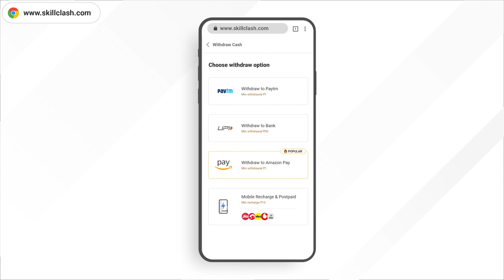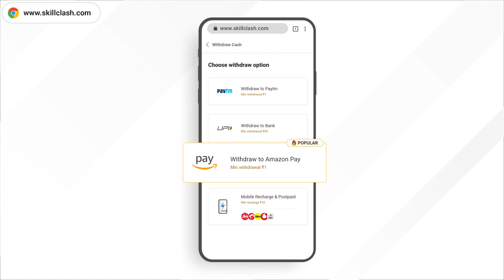Franklin Stealing SUPER POWER CARs from SUPER HULKs in GTA 5 !! Hulk Avenger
franklin cartoon
cartoon
shinchan gta 5
Firekit Gaminggta 5 mods
gta 5
techno gamerz gta 5
gta
gta v
techno gamerz
hulk,flight gamer
mods gta 5
arish khan
chop shinchan franklin
hamid-t gaming
amaan-t
arish khan
AT Gamer, AT gamer